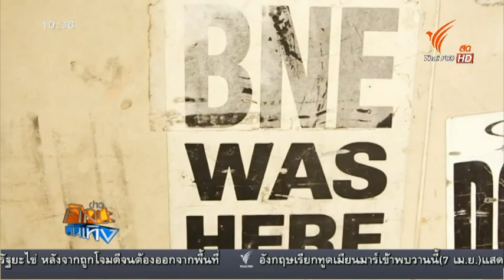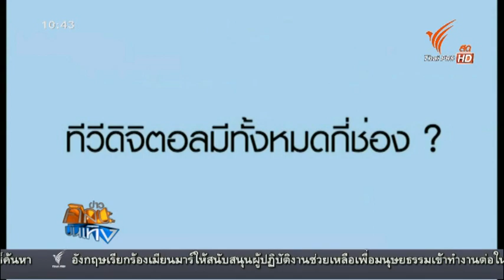ThaiPBS News: วิกสามย่าน เทค13 โปรเจ็คจบคนทีวี นิเทศ จุฬาฯ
ก้าวใหม่ของวงการจอแก้ว หลายช่องแข่งกันเฟ้นหาคนทำงามากฝีมือ ไทยพีบีเอสเลยอยากชวนดูวิธีคิดผลิตรายการโทรทัศน์ โปรเจ็คจบของอนาคตคนทีวี จากรั้วนิเทศ จุฬาฯกันบ้าง กับงาน "วิกสามย่าน เทค 13 It's time to begin" จัดที่ TCDC เมื่อ 4-5 เมษา พร้อมฟังความเห็นจากนักสื่อสารมวลชนมืออาชีพว่านี่เป็นโอกาสจริงหรือไม่ กับนิสิตสาขาวิทยุโทรทัศน์ที่จบมาพอดีกับยุคทีวีดิจิตอลไทย

ออกอากาศ 9 เม.ย. 57 10.30 น. รายการข่าวศิลปะบันเทิง ThaiPBS